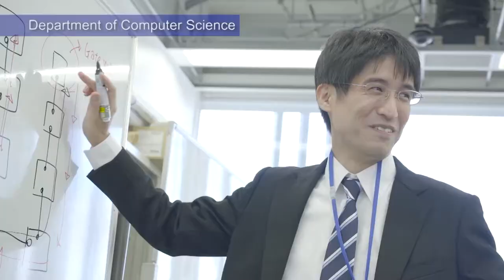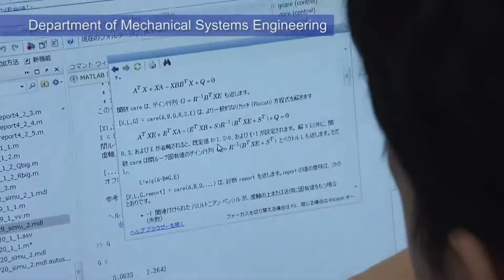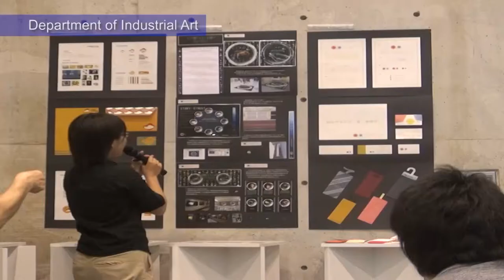VIDEO INTRODUCTION OF TMU / Hino Campus